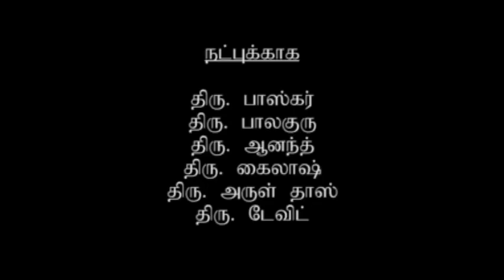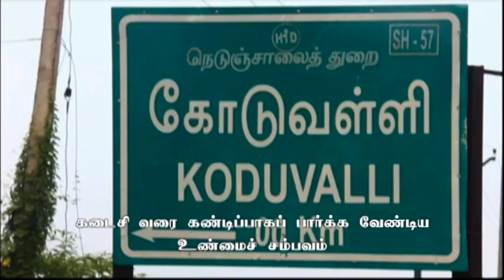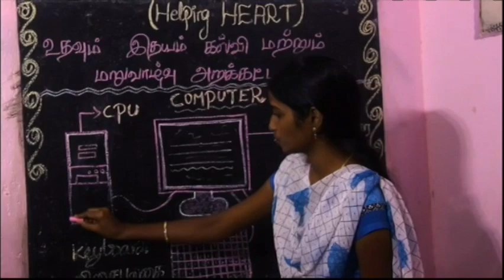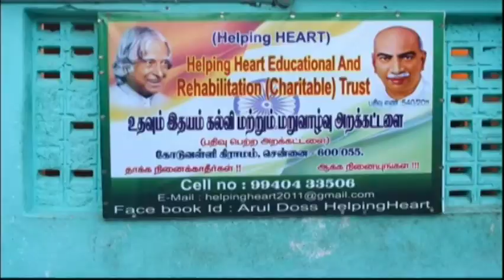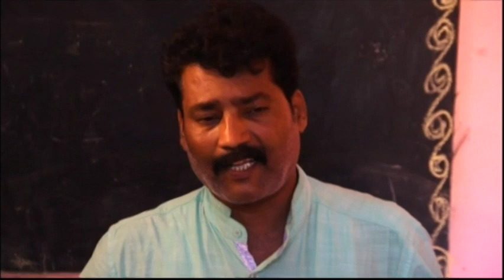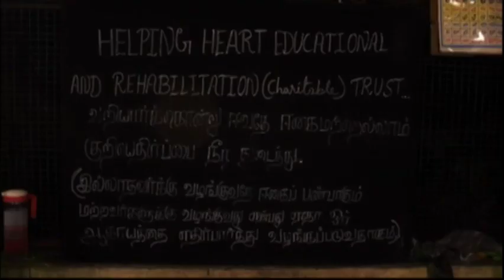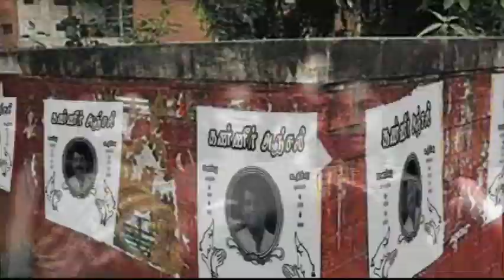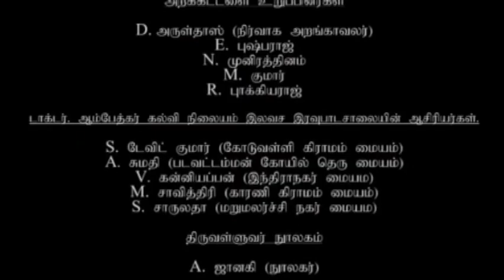Kalaamin Kalaiyaatha Kanavugal | கலாமின் கலையாத கனவுகள்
Short film to raise the fund for the school for the poor children.